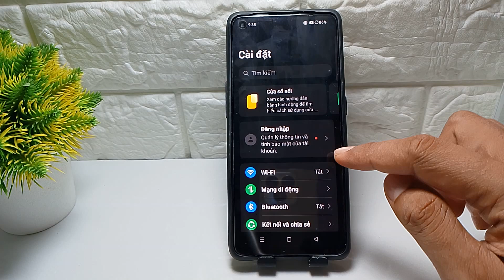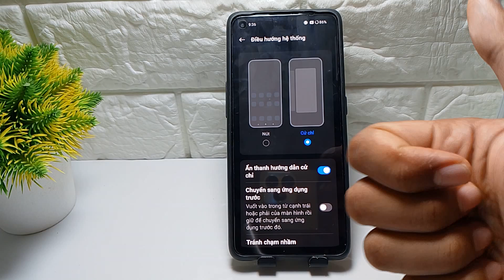Cách bỏ nút điều hướng trên Oppo A18, A18K - toàn màn hình